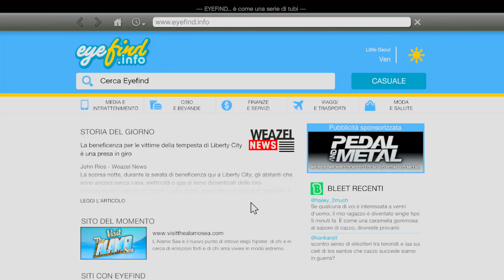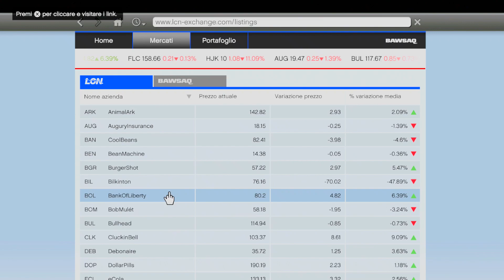GRAND THEFT AUTO V REMASTERED - Let's Play ITA (Parte 12) RITORNO A GROVE STREET!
Dopo aver fatto qualche lavoretto per Lester, passiamo dalla Zia di Franklin e fa capolino anche Trevor che si autoinclude in un lavoretto a Grove Street!